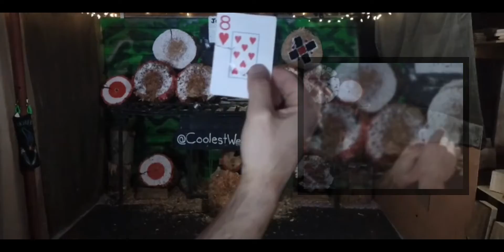Knife Throwing Challenge | How many cards | False Edge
7❤️ &  8❤️

Enjoy and...

God bless!